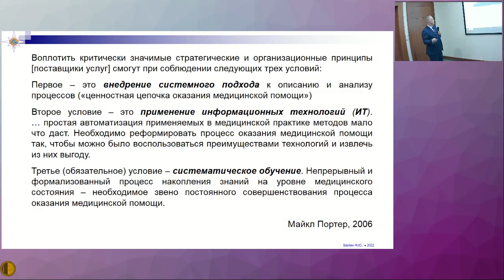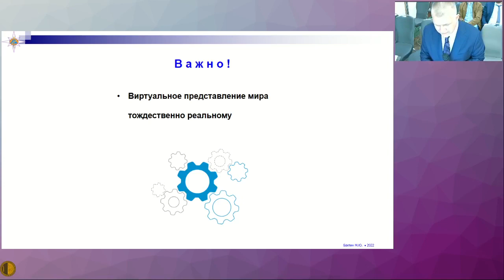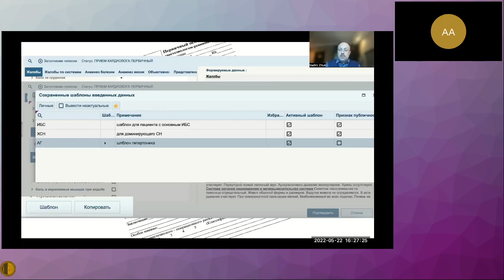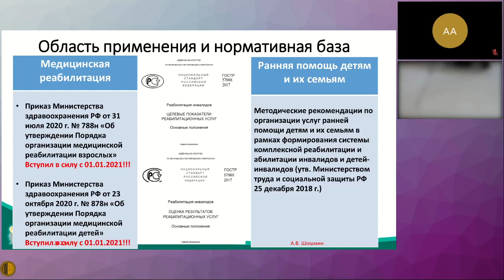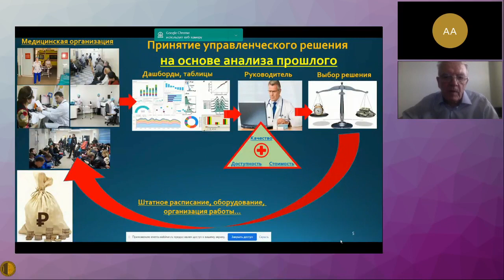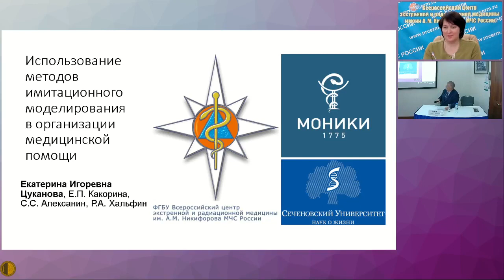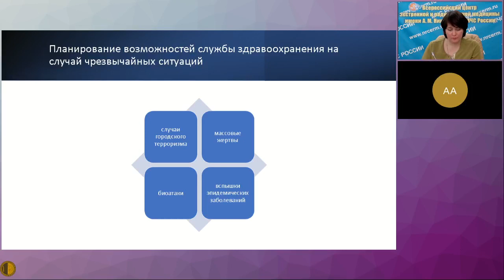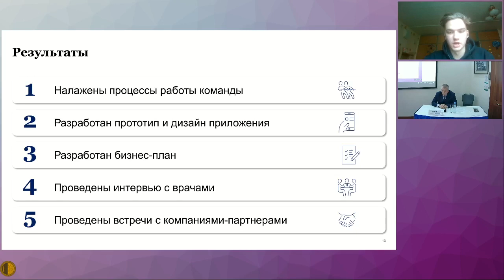23.05.2022Актуальные Вопросы Терапии Внутренних Болезней- ЦИФРОВЫЕ ИНСТРУМЕНТЫ В СОВРЕМЕННОЙ КЛИНИКЕ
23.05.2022 Актуальные Вопросы Терапии Внутренних Болезней
ЗАЛ «ОХОТНЫЙ РЯД-1»
ОНЛАЙН-СЕКЦИЯ
СЕКЦИЯ «ЦИФРОВЫЕ ИНСТРУМЕНТЫ В СОВРЕМЕННОЙ КЛИНИКЕ»
Председатель:
Алексанин Сергей Сергеевич - член-корр. РАН, д.м.н., профессор, заслуженный врач РФ, главный (внештатный) врач МЧС России, директор ФГБУ Всероссийского центра экстренной и радиационной медицины имени А. М. Никифорова МЧС России, Санкт-Петербург
Бахтин Михаил Юрьевич – сопредседатель секции
- Ценность электронных медицинских записей для интегрированной единицы медицинской практики - Бахтин Михаил Юрьевич - помощник директора по медицинским информационным технологиям ФГБУ ВЦЭРМ им. А.М. Никифорова МЧС России, Санкт-Петербург
- Медицинские записи и здоровье популяции  - Жук Вадим Сергеевич - заместитель главного врача Многопрофильная клиника им. Н.И. Пирогова, Санкт-Петербург
- Организация реабилитации в современной клинике - Шошмин Александр Владимирович - руководитель отдела международных классификаций и систем реабилитации и абилитации ФГБУ ФНЦРИ им. Г.А. Альбрехта Минтруда России, Санкт-Петербург
- Теория и практика обоснования управленческих решений на основе результатов виртуальных экспериментов с цифровой моделью медицинской организации - Красильников Игорь Анатольевич - ведущий специалист отдела имитационного моделирования Национальный медицинский исследовательский центр им. В.А. Алмазова; Д.И. Курапеев, Ю.И. Крылова, К.А. Филиппова
- Использование методов имитационного моделирования в организации медицинской помощи - Цуканова Екатерина Игоревна — к.м.н., врач функциональной диагностики высшей категории, главный специалист (по функциональной диагностике) ФГБУ ВЦЭРМ им. А.М. Никифорова МЧС России, Санкт-Петербург
- Идентификация клинического ухудшения в результате развития острой сердечной недостаточности, синдрома полиорганной недостаточности: классификация на основе данных об интервалах RR и QT - Абрамов Максим Викторович - к.т.н., руководитель лаборатории теоретических и междисциплинарных проблем информатики, СПИИРАН, СПб ФИЦ РАН, доцент кафедры информатики математико-механического факультета, Санкт-Петербург
Корепанова Анастасия Андреевна - младший научный сотрудник лаборатории теоретических и междисциплинарных проблем информатики, СПИИРАН, СПб ФИЦ РАН, студентка кафедры информатики математико-механического факультета, Санкт-Петербург
- Голосовой ассистент врача: использование методов распознавания речи во время приема пациента - Бабич Никита Викторович - студент математико-механического факультета Санкт-Петербургского государственного университета; Евтушенко Владислав Валерьевич - веб-разработчик ЗАО «Аркадия», Санкт-Петербург